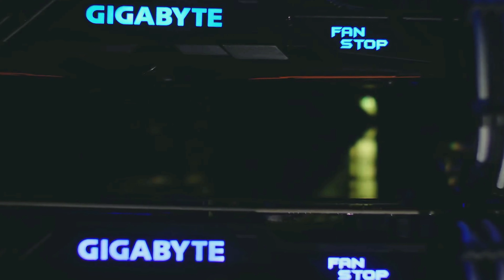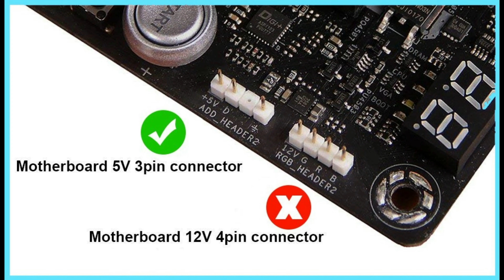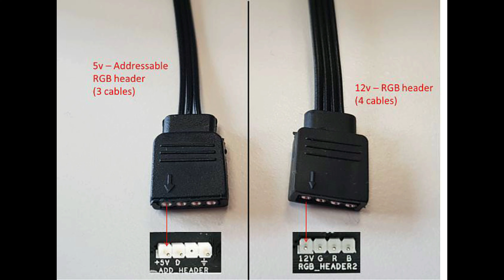RGB & ARGB(DLED) Difference & Installation Guide | BlackBox Tech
Live Streaming Channel:
BlackBox Gaming:

Recorded By iPhone 11Pro Max
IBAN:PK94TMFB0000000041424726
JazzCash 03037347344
💻 ★PC Specs Below ★ 💻
💻 -Processor: Ryzen 9 3900XT 12Cores 24Threads @3.8 GHz
💻 -MotherBoard- B550E ASUS STRIX
💻 -RAM: Tridentz ® RGB 16Gb DDR4 3600mhz
💻 -GPU - 1080ti Aorus Xtreme 11GB
💻 -Chassis- ThermalTake AH T600
💻 -HDD- 4TB BarraCuda + 4TB WD
💻 -SSD- Samsung evo 970 M.2  500GB
💻 -PowerSupply- Coolermaster masterwatt 1200 Titanium
💻 -Monitor- Acer Predator 27''@165hz ips@4ms
💻 -2nd Monitor- Dell 27" Bazelless @80Hz
💻 -Mouse: Logitech G502 Hero
💻 -Internet- 30 MB Up & Down